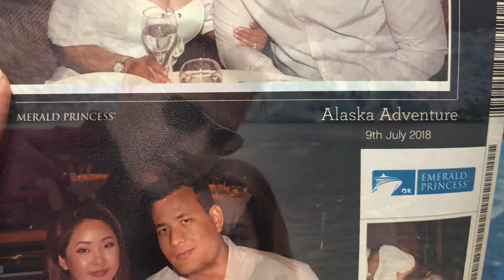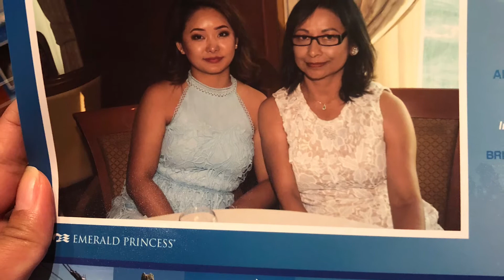Alaska Cruise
Alaska cruise 2018, princess cruise, Alaska glaciers, scenic Alaska